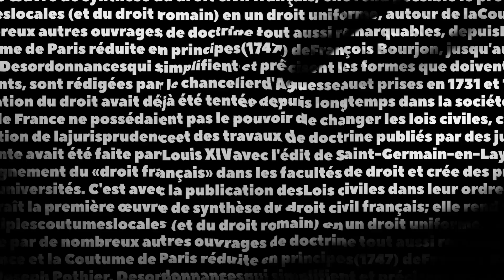SHOW REEL - Effets Spéciaux